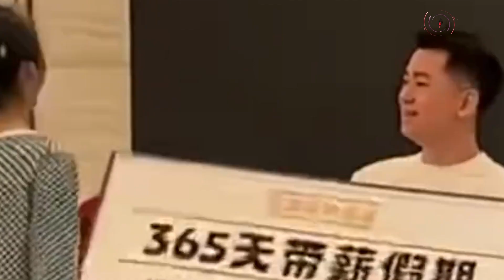বিকেল ৪ টার নিউজ আপডেট || Jago News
বিকেল ৪ টার নিউজ আপডেট। রোববার, ১৬ এপ্রিল ২০২৩